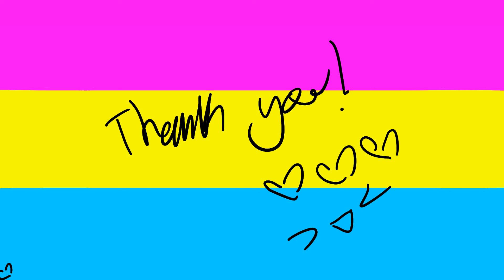Hands up! MeMe ( Pride Month )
Hi
Yes, that's my sona
His name is Rio
Yes I'm a girl
I'm also pan